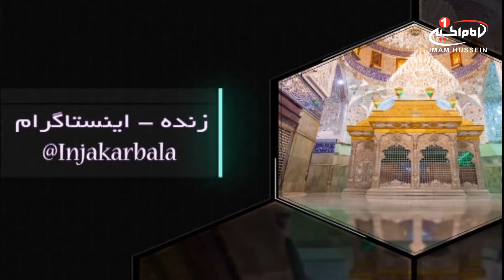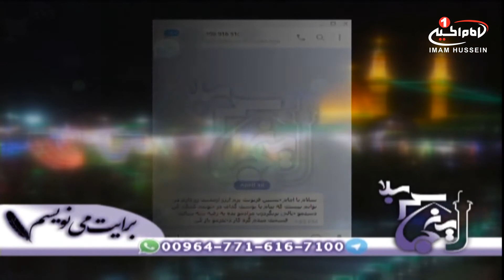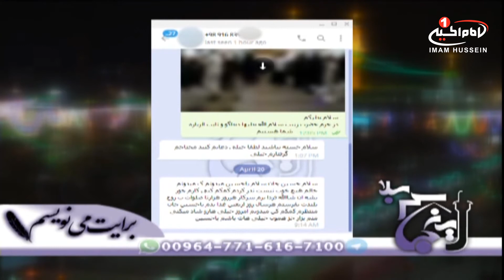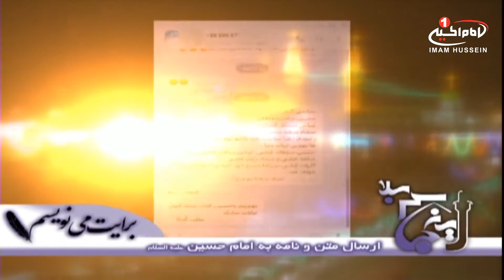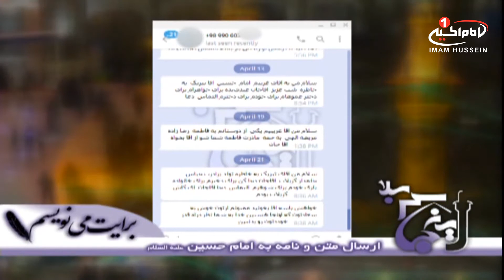اینجا کربلا (28): مناجات با امام حسین وحضرت اباالفضل علیهم السلام،استودیوبین الحرمین، کربلا، 1439 ق